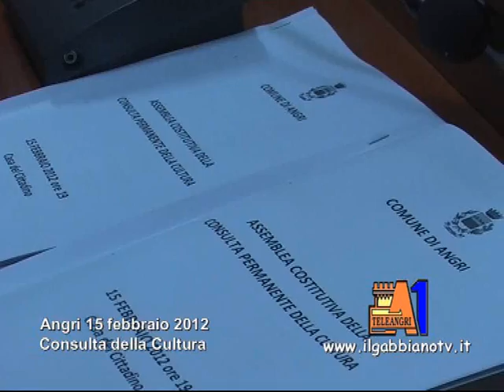Consulta Culturale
15 febbraio 2012 il Sindaco Pasquale Mauri incontra le Associazioni di Angri